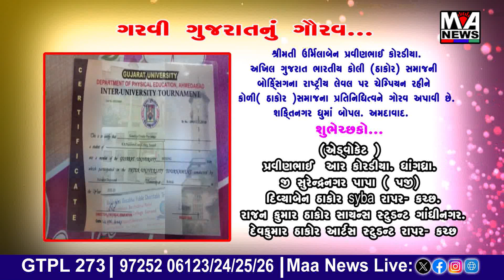હિંમતનગર શહેરના બહુમાળી ભવનમાં આવેલી રજિસ્ટ્રારની કચેરી અરજદારો માટે માથાનો દુખાવો બની છે